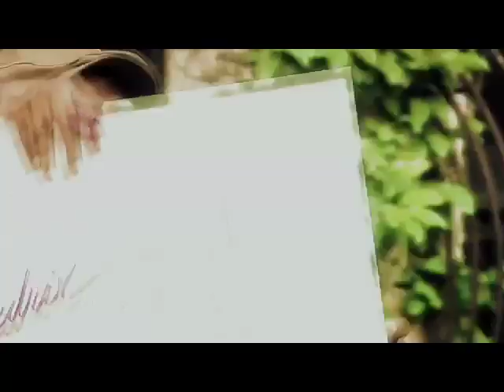Valerio Canez Tonton Bicha 2 commercial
Real: GRAPHCITY